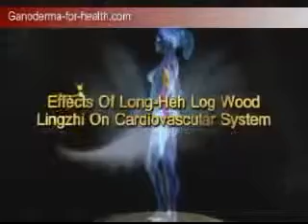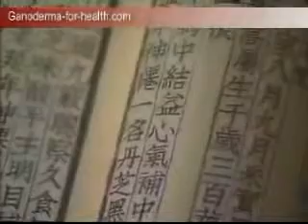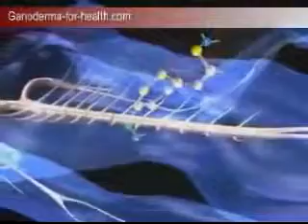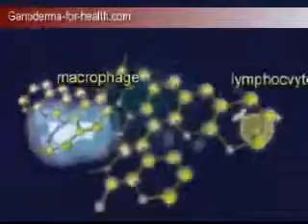GANODERMA LUCIDUM BENEFITS ON HEALTH